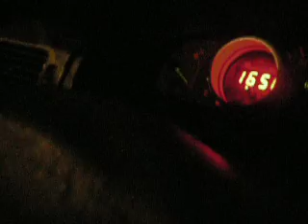edy type r armeniko gazi pembti vradi thess